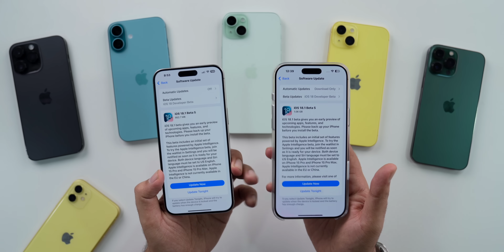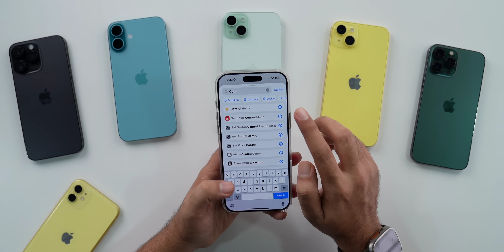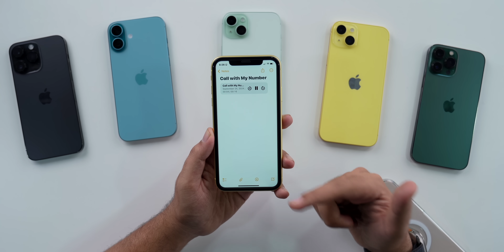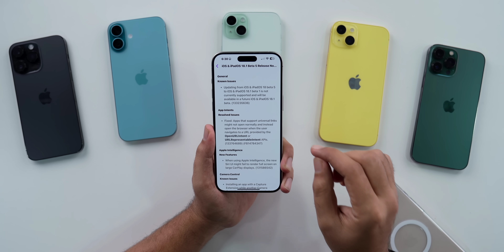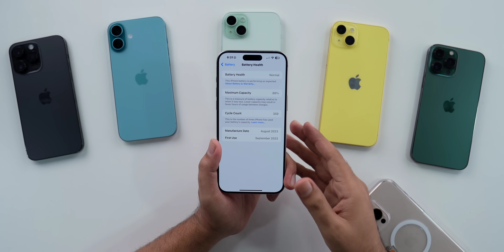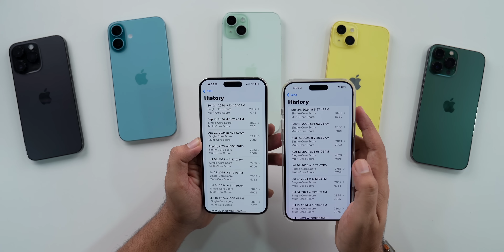iOS 18.1 Beta 5 Released | What’s New?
00:00 - Intro
00:20 - update size, modem update
01:51 - What’s New
07:55 - Bugs
08:53 - Release notes
09:44 - Battery
10:08 - storage & network
10:42 - performance & benchmarks
11:34 - Upcoming updates
11:53 - Should you update